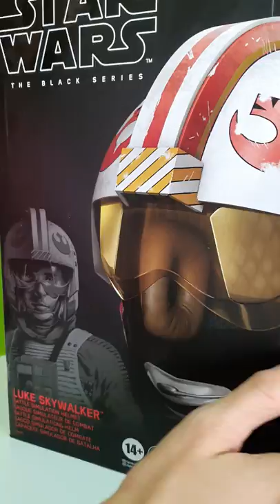Lider Rosa te enseña la Réplica 1:1 del Casco Luke Skywalker de Hasbro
El prestigioso fabricante Hasbro presenta su nueva joyita para los amantes de Star Wars. Es nada menos que una réplica escala 1:1 absolutamente deluxe de uno de los cascos de Star Wars más icónicos que conocemos: el de Luke Skywalker como piloto rebelde en su lucha contra el Imperio.

Este casco es un producto de gran calidad fabricado bajo licencia de Disney - Star Wars, tiene una calidad absolutamente excepcional tanto en materiales como acabados y cuenta con una enorme cantidad de detalles, tanto en el exterior, como también en su interior, completamente fieles al caso original, incluído ese aspecto envejecido. Se ajusta perfectamente a la cabeza y cuenta con efectos de luz y sonido que funcionan con 3 pilas AA (no incluídas).

Un artículo difícil de conseguir, el regalazo ideal para un auténtico fan de Star Wars y Luke Skywalker, y por supuesto para los coleccionistas de paladar exquisito.